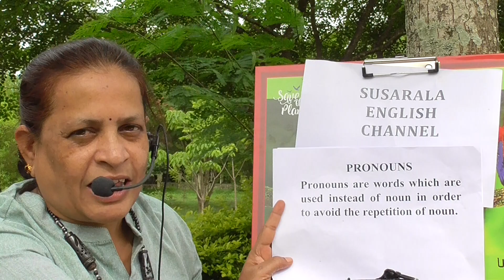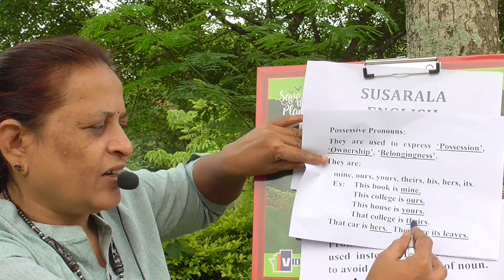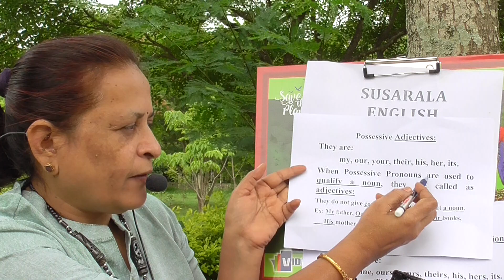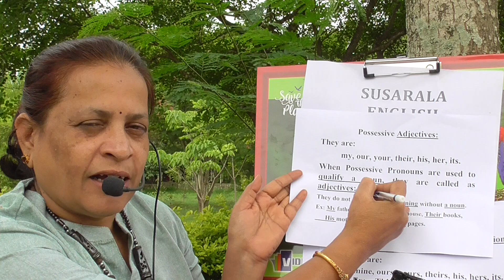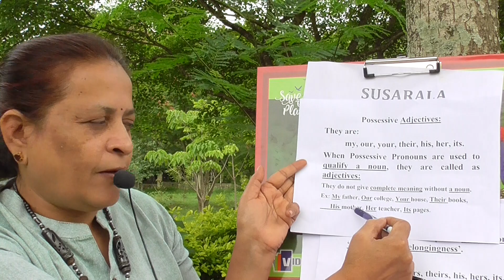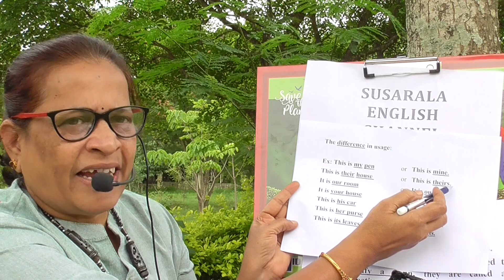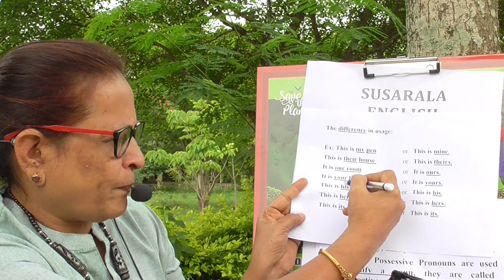SUSARALA ENGLISH Channel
Spoken English-Usage of Possessive Pronouns: mine, ours, yours, his, hers, its, theirs.